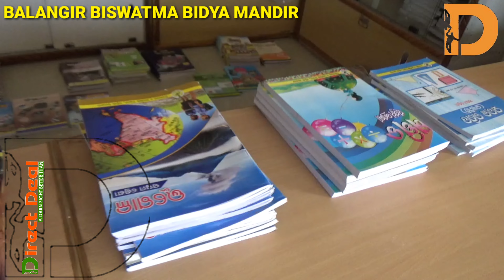BALANGIR BISWATMA BIDYA MANDIR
ये वीडियो बालनगीर Vishwatma स्कूल की हे
और हम लॉग की कोशीश यहीं है कि स्कूल मे क्या सुव्यवस्थित दी गई गया है वचो, के लिए वह दर्शाने के लिए इक छोटी सी कौसिश है

ये वीडियो बालनगीर बिसवास स्कूल की ही और हम लॉग इन कोशीष की स्कूल में मुझे किसका विशेषाधिकार दी गई हैै है, जो कि सुविधाओं के लिए है, वह दर्शाने की एक छोटी सी प्रार्थना है

"विश्व विद्या मंदिर" यह उड़ीसा मिट्टी का एक आदर्श अनुष्ठान है, जो भारत के प्रसिद्ध संत पुज्यपाद परमहंस स्वामी श्री सत्यनंद सरस्वती महाराज जीद्वारा 10 सितंबर 1 9 95

और यह बलांगीर बस स्टैंड से 5 किमी दूर और रेलवे स्टेशन से 2.5 किलोमीटर दूर स्थित है

Description:

The school VISWATMA VIDYA MANDIR UP is located in the area WARD NO. 04 of BALANGIR MPL. VISWATMA VIDYA MANDIR UP is in the BOLANGIR district of ORISSA state. pincode is 767001. VISWATMA VIDYA MANDIR UP BALANGIR MPL was establised in the year 1997. The management of VISWATMA VIDYA MANDIR UP is Pvt. Unaided.

VISWATMA VIDYA MANDIR UP is a P + UP & Sec/H.Sec school. The coeducation status of VISWATMA VIDYA MANDIR UP is Co-Educational. The residential status of VISWATMA VIDYA MANDIR UP is No. and the residential type of VISWATMA VIDYA MANDIR UP is Not Applicable. The total number of students in VISWATMA VIDYA MANDIR UP BALANGIR MPL is 471. The total number of teachers in VISWATMA VIDYA MANDIR UP BALANGIR MPL is 10. The total number of non teaching staff in VISWATMA VIDYA MANDIR UP is 4. The medium of instruction in VISWATMA VIDYA MANDIR UP is Oriya.

The total number of class rooms in VISWATMA VIDYA MANDIR UP is 11. The total number of other rooms in VISWATMA VIDYA MANDIR UP is 0. The total number of black boards in VISWATMA VIDYA MANDIR UP is 11. The total number of books in the library of VISWATMA VIDYA MANDIR UP is 250. The total number of computers in VISWATMA VIDYA MANDIR UP BALANGIR MPL is 1. The student teacher ratio of VISWATMA VIDYA MANDIR UP BALANGIR MPL is 47.00000. The student classroom ratio of VISWATMA VIDYA MANDIR UP is 43.00000. The pass percentage of VISWATMA VIDYA MANDIR UP is 0.00000. The percentage of students who scored first class in VISWATMA VIDYA MANDIR UP is 0.00000.

VISWATMA VIDYA MANDIR UP BALANGIR MPL

Schools world Rating: 2/5￼

Area :WARD NO. 04, BALANGIR MPLDistrict :BOLANGIR
State :ORISSA
Pincode :767001
Established in Year :1997
Management :Pvt. Unaided
Coeducation:Co-Educationa
lMedium of Instruction:Oriya
Total no of students:471

School Category :P + UP & Sec/H.Sec
Residential:No , Not Applicable
No of Teachers:10
No of non teaching staff:4
No of class rooms:11
No of non-class rooms:0
No of black boards:11
Library:Yes , No of books: 250
No of computers:1
Student Teacher Ratio:47
Student Classroom Ratio:43